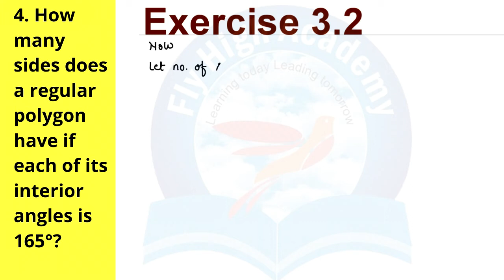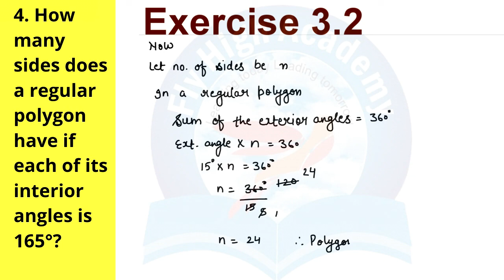4. How many sides does a regular polygon have if each of its interior angles is 165°?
How many sides does a regular polygon have if each of its interior angles is 165°?
ncert math class 8th ex 3.2 question no 4